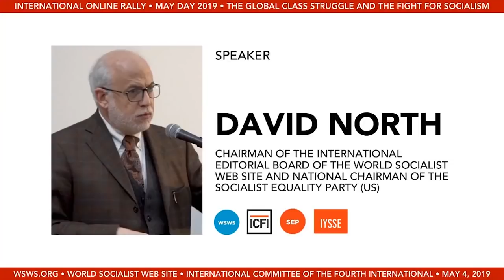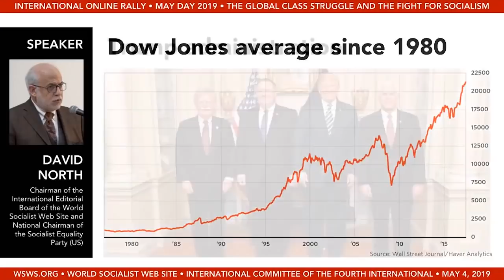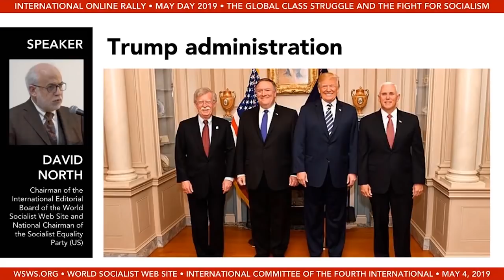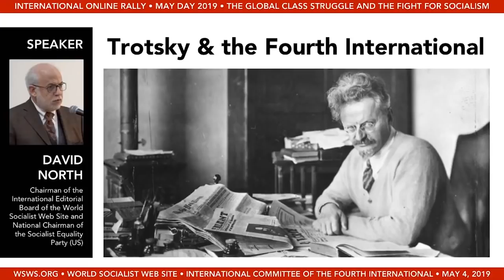David North's report to May Day 2019